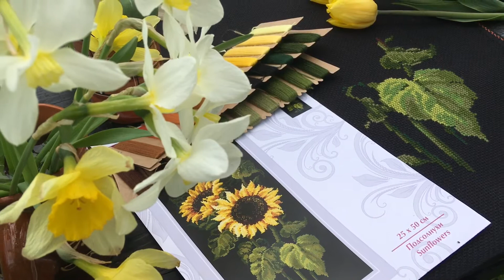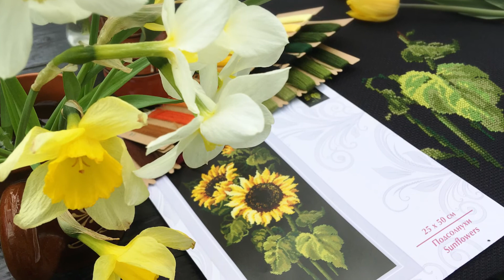Подсолнухи от Риолис / ЧАСТЬ 2/ Вышивка на чёрной канве / Дача, цветы